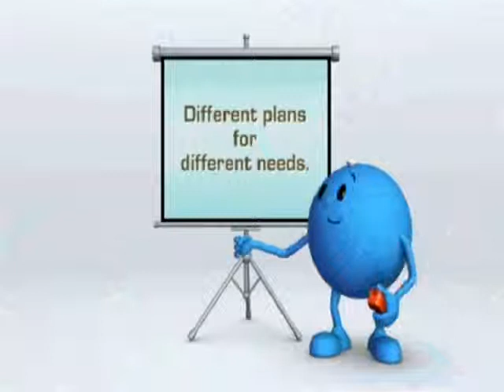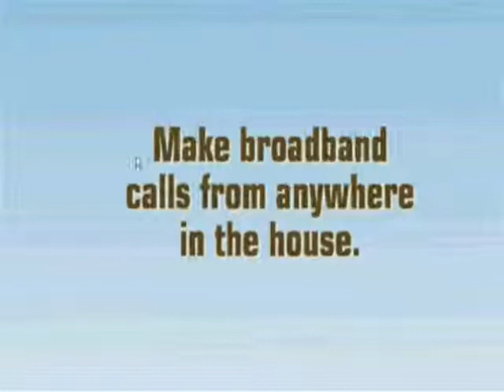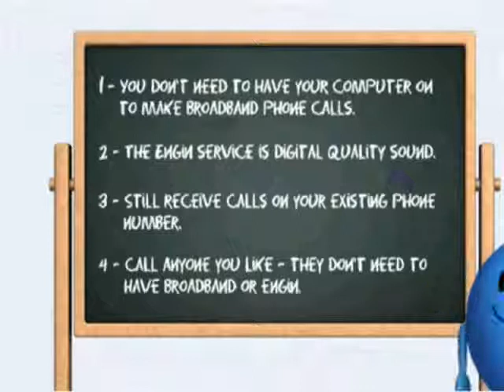Host My Phone Broadband Phone Service VoIP Engin Explained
- Host My Phone - Host My Phone - VOIP is a lot less expencive than paying a traditional phone service provider. Host My Phone Broadband Phone Service VoIP Engin Explained